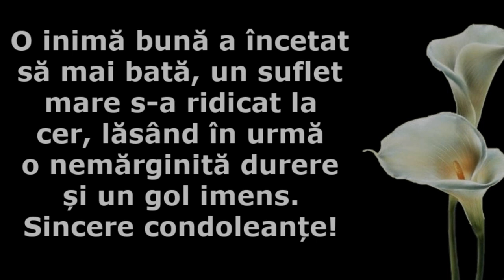Viorel din aparator - Special Din partea lui Aieroplan Pentru Strugure Care nu-l Va uita Niciodată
🎧 Descarca/Asculta cele mai noi melodii